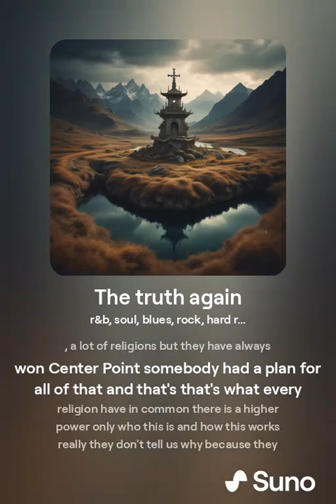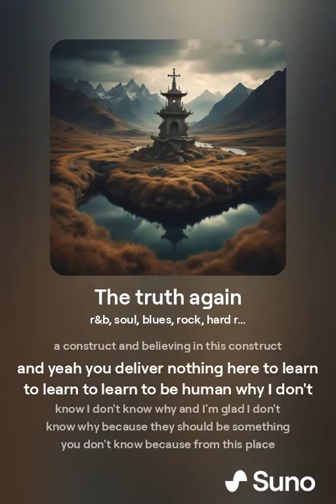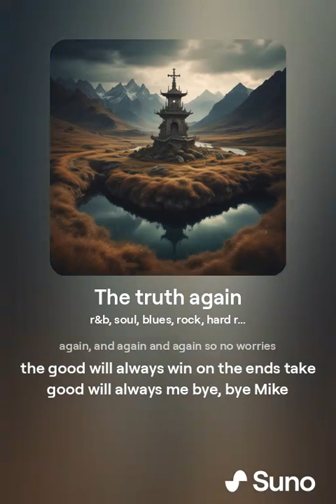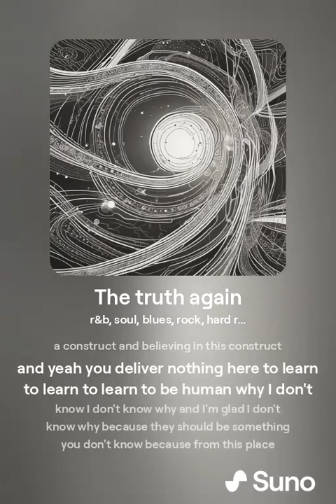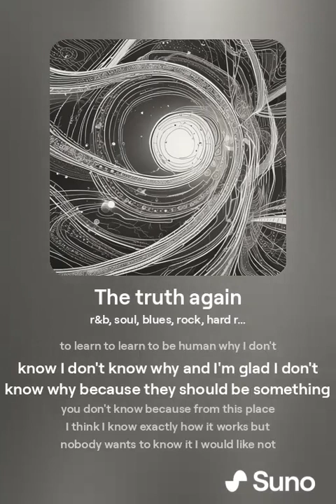Never Fear, Good Will Always Prevail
I think I know exactly how it works but nobody wants to know it I would like not to know it I was stupid enough to ask how everything works didn't understand it in the first place it took me four years to get the kids out of it get the meaning right that you actually looping through space and time back and forth until you'll be ready to go to the next phase in the moment we have 51 years left but when we're not make it we will start over again and again, and again and again so no worries the good will always win on the ends take good will always me bye, bye Mike I would like